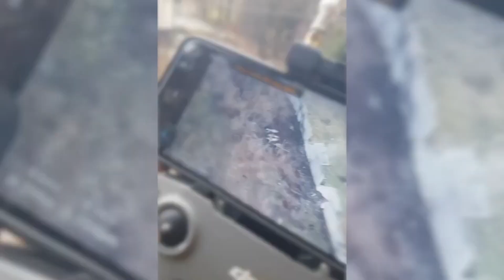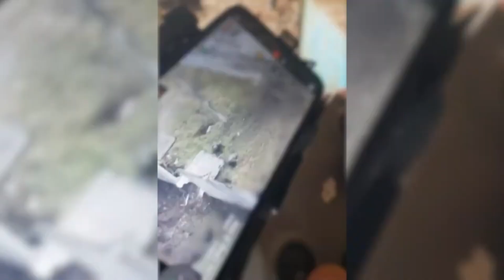units of the state border service as part of the defense forces of ukraine carey out combat mission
el siguiente vídeo es de carácter INFORMATIVO y no viola ninguna política de YouTube. medios de prensa independientes . ARTÍCULO 19 de las NACIONES UNIDAS . normas internacionales de libertad de prensa y expresión.